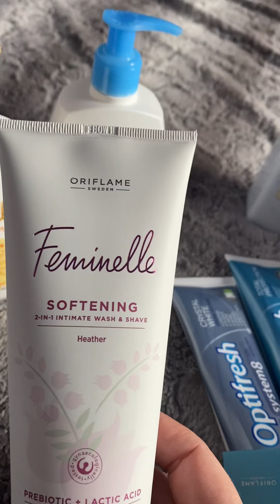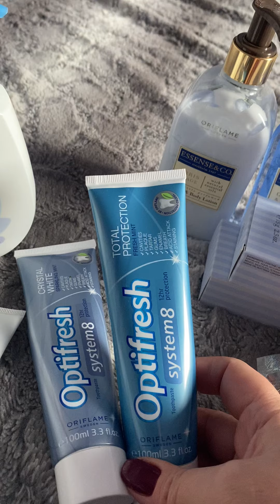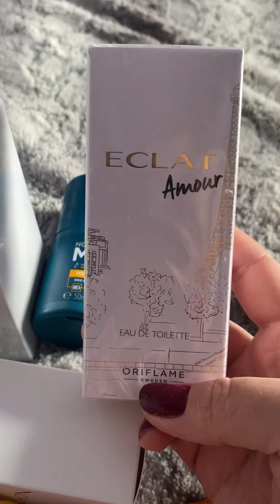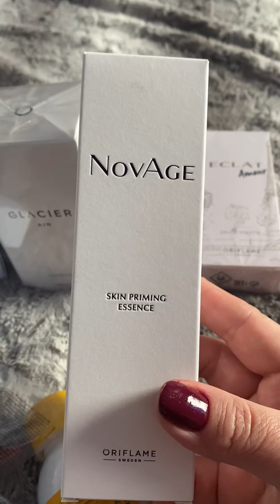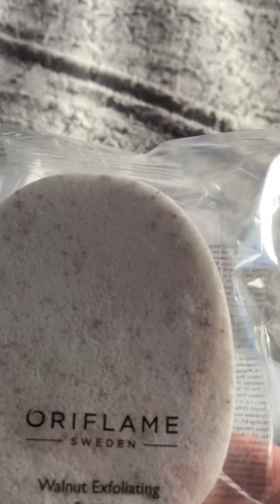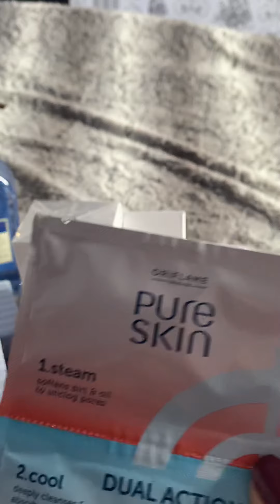Мой заказ по каталогу 13